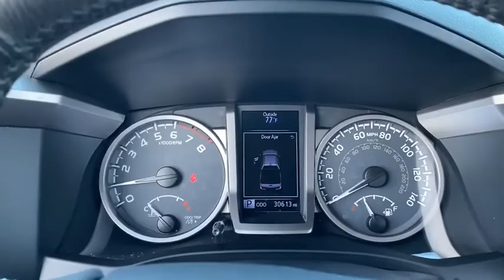2017 Toyota Tacoma Panama City, Fort Walton Beach, Tallahassee Marianna FL, Dothan, AL P15769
Magnetic Gray Metallic Used 2017 Toyota Tacoma available in Panama City, Florida at Panama City Toyota. Servicing the Fort Walton Beach, Tallahassee, Marianna, FL and Dothan, Alabama area.

959 W. 15th Street

Panama City Toyota is Proud to offer you this Exceptional 2017 Toyota Tacoma, Appointed with the SR5 Trim and is finished in Gray over Cement Gray w/Fabric Seat Trim (FB) inside. Highlight features include Tow Package (130 Amp Alternator, ATF Cooler, Class IV Hitch Receiver, Engine Oil Cooler, Power Steering Cooler, and Trailer Sway Control), Toyota Certified Used Vehicles Certified, and 16 Silver Alloy Wheels and it is ready for your consideration today! CARFAX One-Owner.brToyota Certified Used Vehicles Details:brbr  * Transferable Warrantybr  * 160 Point Inspectionbr  * Limited Comprehensive Warranty: 12 Month/12,000 Mile (whichever comes first) from certified purchase date. Roadside Assistance for 1 Yearbr  * Roadside Assistancebr  * Vehicle Historybr  * Warranty Deductible: $50br  * Powertrain Limited Warranty: 84 Month/100,000 Mile (whichever comes first) from TCUV purchase datebrbrbrV6 6-Speed Automatic RWDbr19/24 City/Highway MPGbrAwards:br  * 2017 KBB.com Best Resale Value Awards   * 2017 KBB.com 10 Most Awarded BrandsbrStop in for a test drive. Thanks for checking out our inventory!